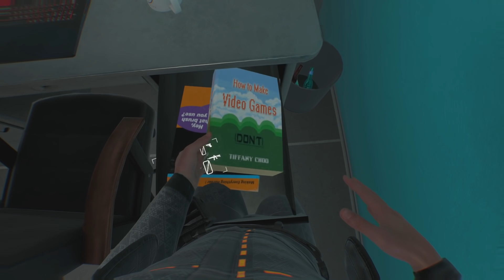BONEWORKS IS FINALLY HERE - Boneworks Virtual Reality Gameplay | Best VR Physics?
Watch my first reaction to playing Boneworks for the very first time. I've been watching a lot of footage of this game from Node and I'm glad the game is now released.

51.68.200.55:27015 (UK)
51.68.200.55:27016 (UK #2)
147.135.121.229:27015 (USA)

-Unturned Server-
Fudgy Gaming | Semi-RP | FudgyRoleplay.com | 24/7
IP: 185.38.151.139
Port: 28265